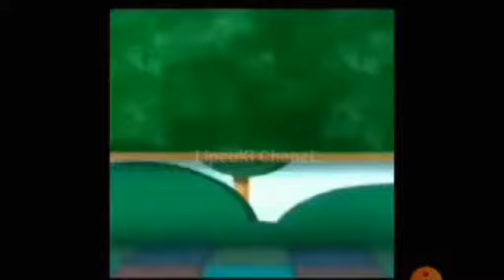meme upin ipin 2021 nyesel kalauga nonton